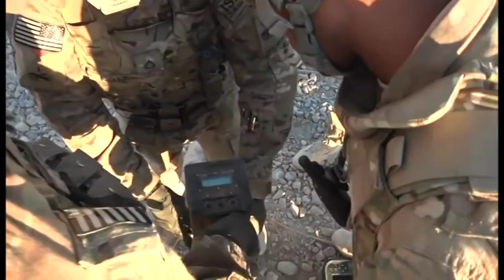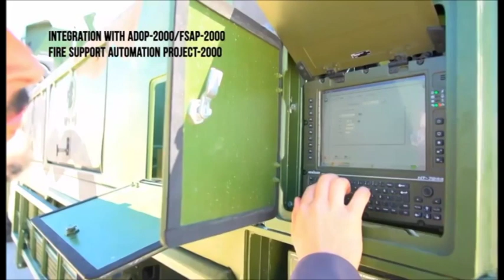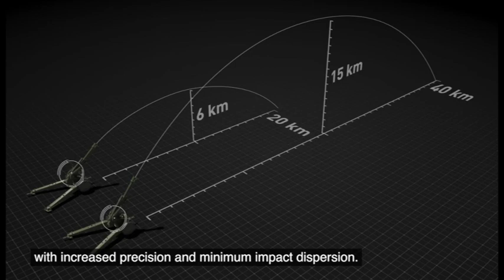عمليات واسعة لتطوير قذائف مدفعية الهاوتزر لزيادة المدى والتدمير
تقوم الدول المتطورة تكنلوجيا حول العالم بزيادة مدى المدفعية من خلال تطوير قذائف بحشوات صاروخية وبعضها يعمل بمحركات رام جيت صغيرة .. هذه التكنلوجيا مكلفة جدا فقد يصل سعر القذيفة الواحدة من عيار 155 ملم 85 الف دولار